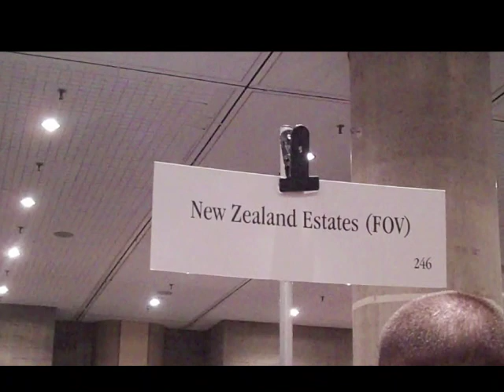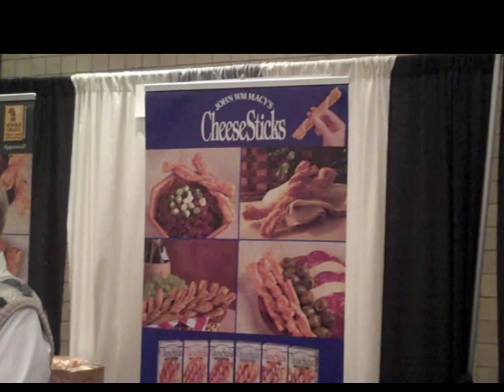NY WINE EXPO PHOTO COVERAGE.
Corine Cohen was there to capture all the fun of the NY WINE EXPO 2010.
Video by: Corine Cohen
Vocals: Gay Marshall song: CARNIVAL CROWD.